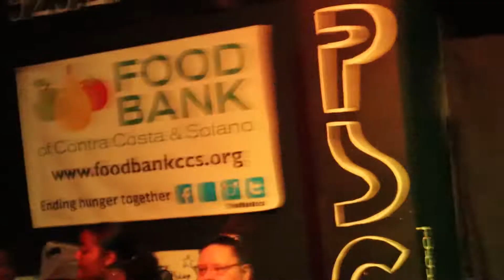PSG Champion Magnum AD vs EZRA (PSG Championship Match)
East Bay Pro Wrestling Presents: Kingdom: TAKEOVER!

Pacheco Square Garden's Champion: Magnum A.D. Takes on EZRA

Match footage uploaded unedited in its entirety.

Video credit: Boss Blacker